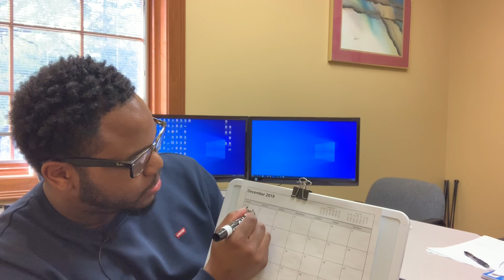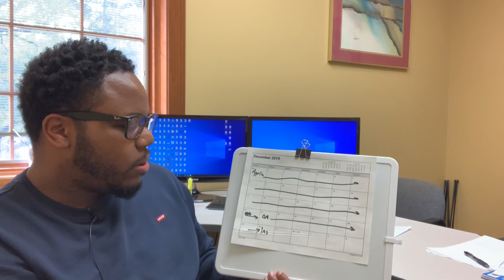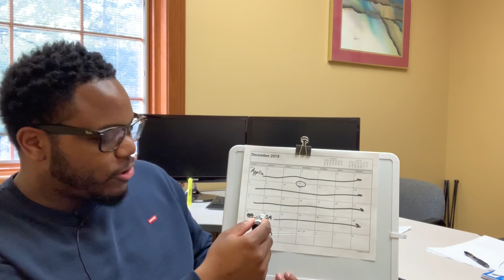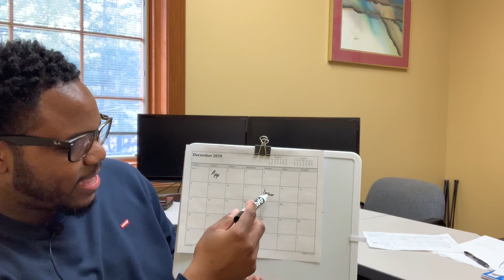My Insurance HACK When Applying For Operating Authority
*RECOMMENDED SERVICES:*

📌 RTS Financial [Factoring + Fuel Card]
Same day funding, 97% advance rate, and fuel discounts:

📌 ITI, Inc. [Safety + Compliance]
Nationwide drug program, driver qualification files & more.
For best pricing, tell him David McGill sent you.

*ABOUT ME:*
What’s up y’all? I’m David McGill, a 2007 graduate of Indiana University’s Kelley School of Business, an experienced accountant, trucking business owner, and consultant. I created Trucking From Scratch®️ to help other entrepreneurs start, run, and grow successful trucking businesses by breaking down the business side of trucking.

Trucking From Scratch®️ is a registered trademark.